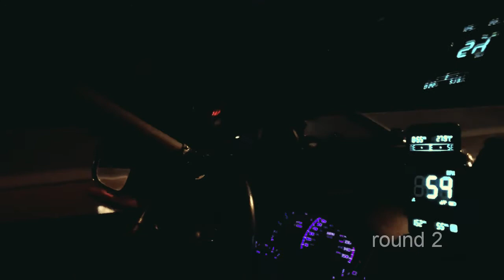Lethal Vs The World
Lethal Racing AZ went out to run in Mexico with some big hitters...